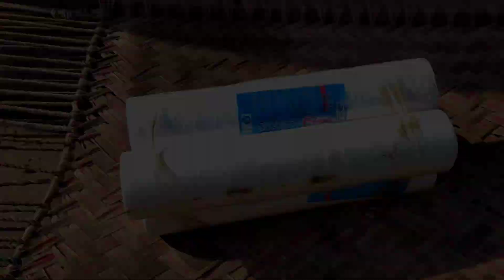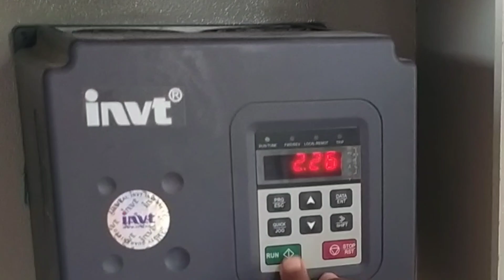how to change ro filters | Grow Lots of Tomatoes | Kashif 2.0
To change an RO water filter, you can follow these general steps:

Turn off the water supply to the RO system. You may need to shut off the valve located near the RO system or at the main water supply.

Release the pressure in the system by turning on the RO faucet and letting it run until the water stops flowing.

Locate the filter housing that needs to be changed. This may vary depending on your specific RO system, but usually, there will be a cartridge or housing that contains the filter.

Remove the old filter cartridge or housing by twisting it counterclockwise. You may need to use a filter wrench to help loosen it.

Dispose of the old filter properly.

Insert the new filter cartridge or housing by twisting it clockwise. Be sure to follow any instructions provided with the filter.

Turn on the water supply to the RO system and let it run for a few minutes to flush out any air or debris.

Check for leaks and tighten any connections if necessary.

Run the RO system for a few hours before using the water for consumption to allow the new filter to properly activate.

It is important to follow the specific instructions for your RO system and the filter being replaced, as there may be variations in the process depending on the type of filter.
To look after your tomato plant, here are some tips:

Watering: Water your tomato plant regularly, but don't overwater it. Too much water can lead to root rot. Water the plant deeply once or twice a week, depending on the weather conditions and the soil type. Make sure the soil is moist, but not waterlogged.

Fertilizing: Fertilize your tomato plant with a balanced fertilizer every 2-3 weeks, starting when the first fruits appear. Be careful not to over-fertilize, as this can lead to excessive foliage growth at the expense of fruit production.

Pruning: Prune your tomato plant regularly to remove suckers and promote strong, healthy growth. Suckers are small shoots that grow between the main stem and the branches. Pinch them off when they are small, as they can drain energy from the plant and reduce fruit production.

Staking: Tomato plants need support to grow upright, so use stakes or cages to keep them from falling over. This will also help to keep the fruit off the ground and reduce the risk of disease.

Pest control: Keep an eye out for pests such as aphids, whiteflies, and tomato hornworms. These can be controlled with insecticidal soap or neem oil. Also, check the plant regularly for any signs of disease such as yellowing leaves, wilting, or spots on the fruit. If you notice any of these signs, remove the affected parts of the plant and dispose of them to prevent the spread of disease.